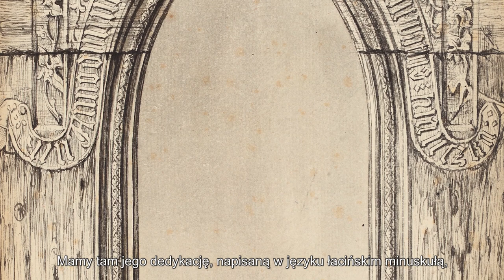Raptularz, czyli spraw przednowohuckich opisanie. Kościół pw. św. Bartłomieja w Mogile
Nagranie jest częścią wystawy "Raptularz, czyli spraw przednowohuckich opisanie".

Raptularz to barwna, historyczna księga z zapiskami bieżących spraw, ale też wydarzeń ważnych i doniosłych chwil, wokół których toczyło się życie rodu, a także całej wspólnoty. Chcemy cofnąć się w czasie i napisać go wspólnie dla naszej ziemi. Przypomnieć przemiany życia codziennego, kulturalnego i gospodarczego terenów Nowej Huty oraz pokazać, jak daleko sięga ich historia. By to uczynić, wybraliśmy 10 ważnych dat obrazujących te przemiany, reprezentatywnych dla różnych epok i miejsc na terenie obecnej Nowej Huty i wpisaliśmy je do raptularza! Opowiadamy o nich wystawą
i katalogiem w konwencji raptularzowej.

Wystawa jest częścią projektu: „Raptularz, czyli spraw przednowohuckich opisanie”, dofinansowanego ze środków Muzeum Historii Polski w Warszawie w ramach programu „Patriotyzm Jutra”.

Kurator wystawy i kierownik merytoryczny projektu: dr Maria Wąchała-Skindzier.
Kierownik organizacyjny projektu: Jarosław Klaś.
Aranżacja plastyczna: dr Łukasz Sarnat.
Nagrania audio-video do QR kodów i muzyka: Krzysztof Ridan.
Grafika do nagrań: Romka Kapusta, Klaudia Węgrzyn.